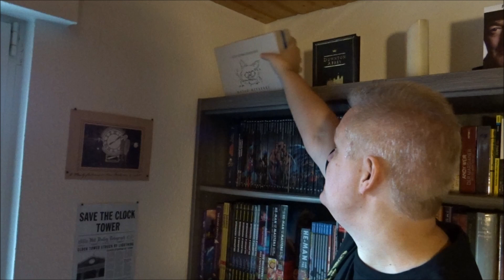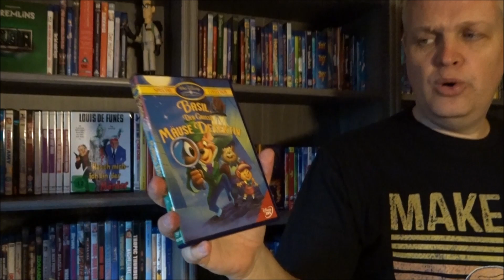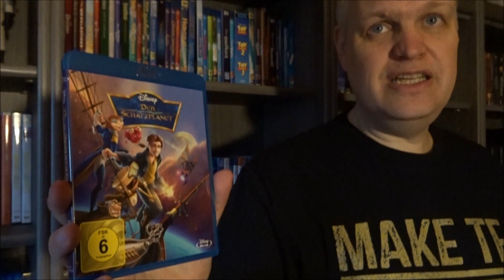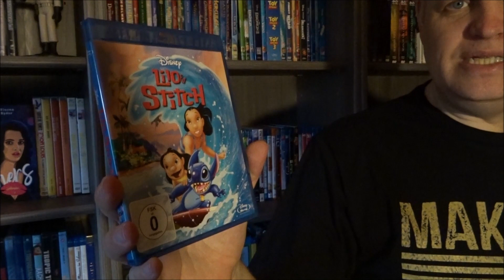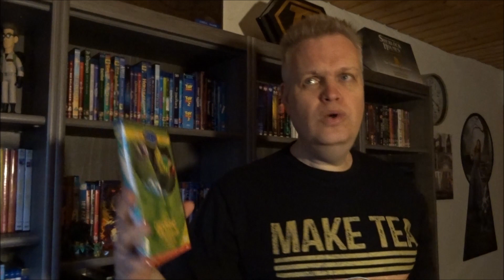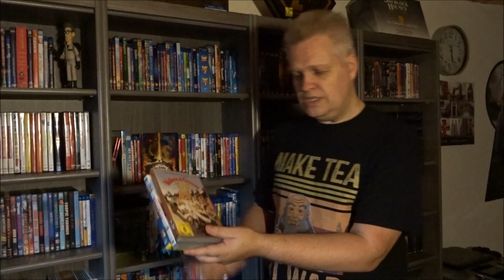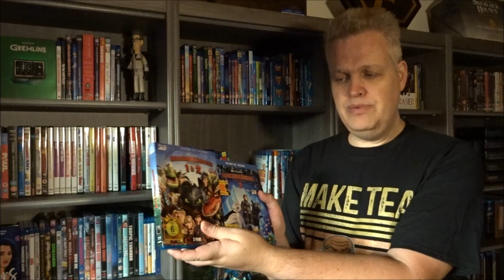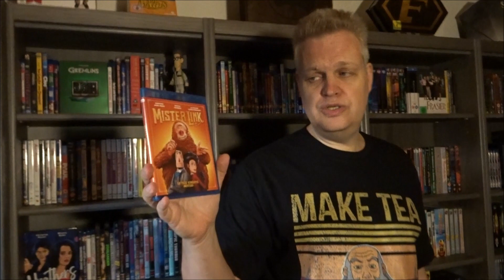MovieSeekers Filmsammlung Teil 16: Animation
Folgt mir in das Reich der animierten Filme! :-)